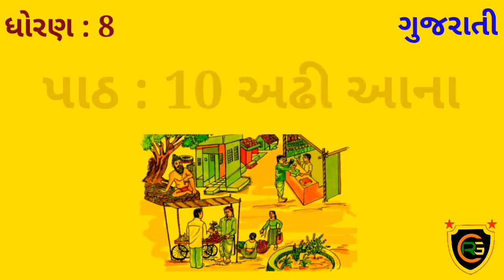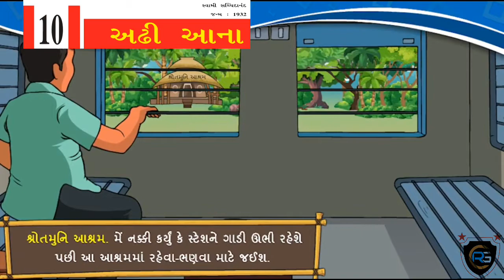10 : Adhi Aana / STD:8 GUJARATI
AVAILABLE VIDEOS OF STD. 5 TO 12.